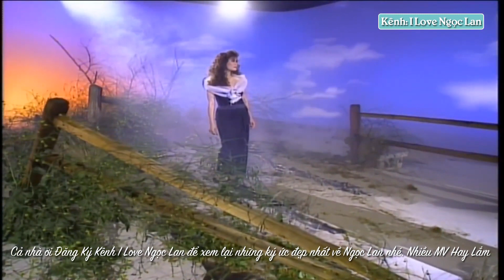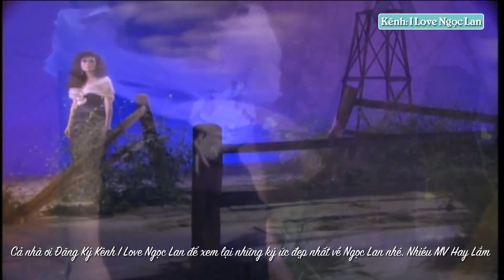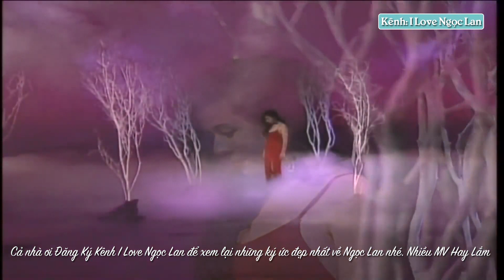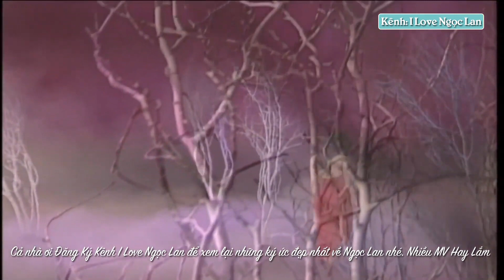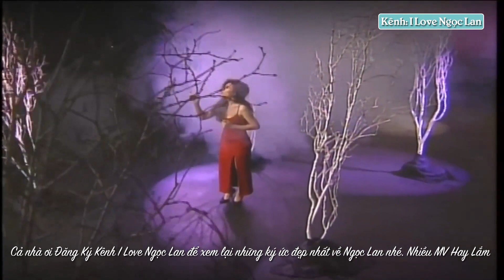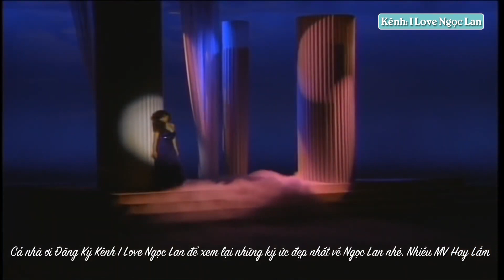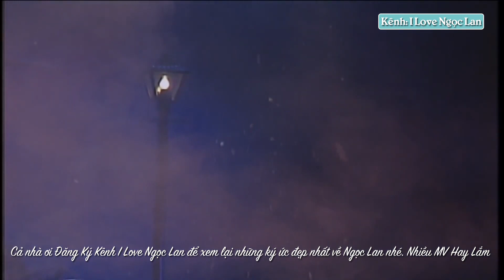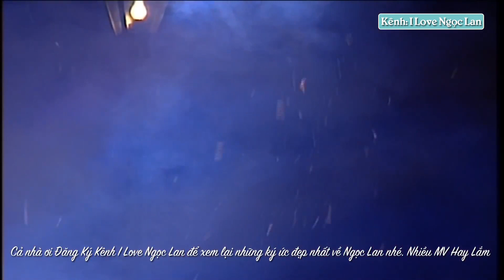Mãi Mãi Yêu Anh - NGỌC LAN ( Nhạc Chất Lượng Cao MV HD )